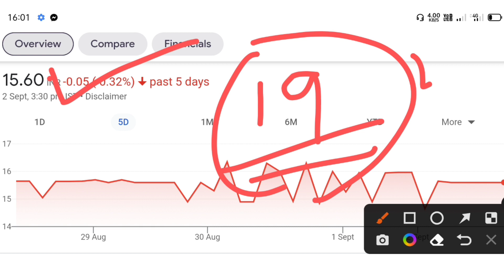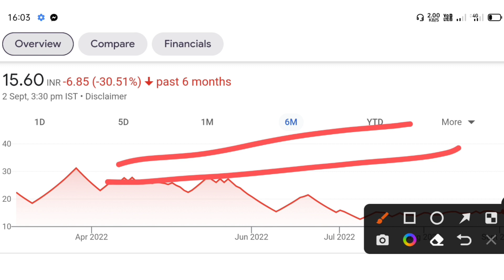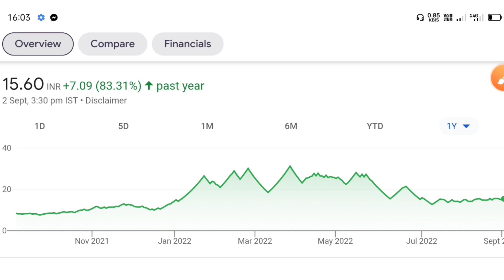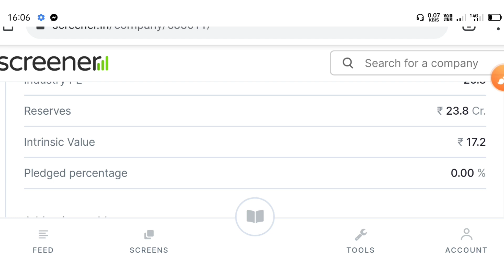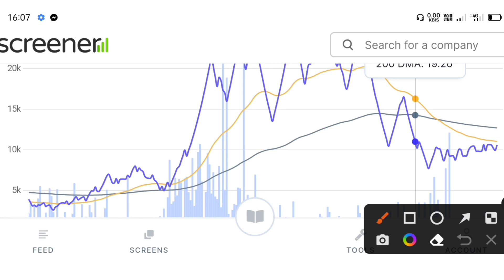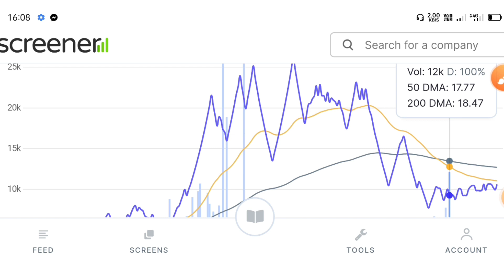finance sector का छोटा bomb🔴💥 फूटेगा तो कोई नहीं रुक सकता🚀multibager penny stock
Real Touch Finance Share Analysis | Real Touch Finance Share Price | Real Touch Finance Fundamental

evexia lifecare news today
evexia lifecare share target price